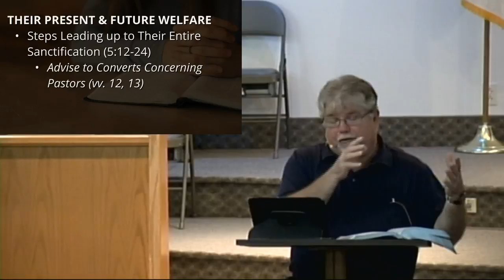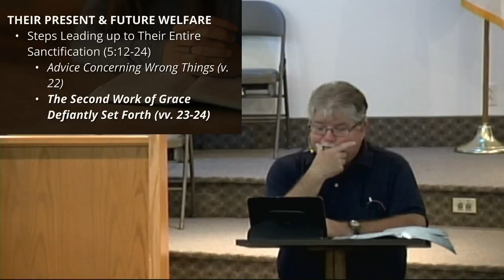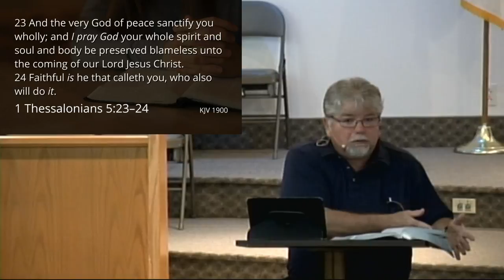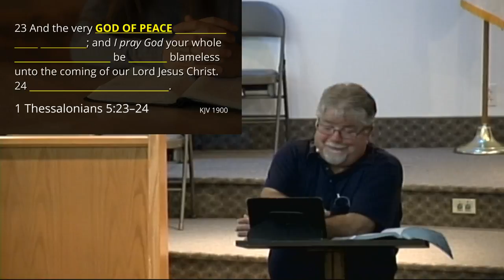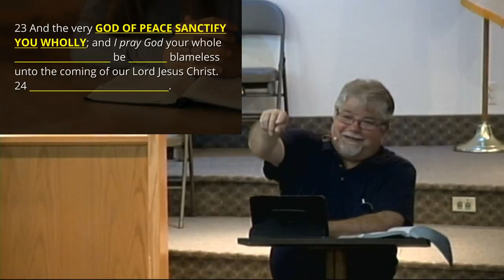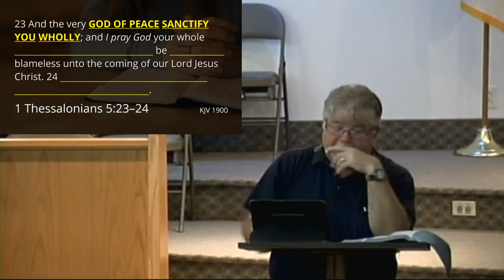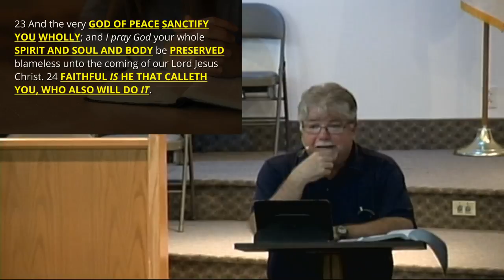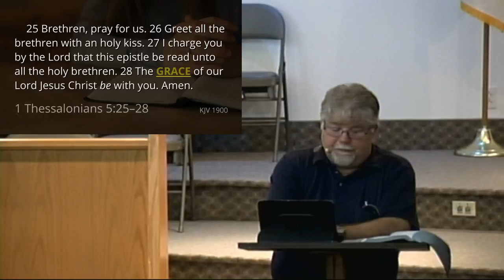Studies in First Thessalonians - Their Present & Future Welfare - 1 Thessalonians 2:17-5:28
Pastor Toby Dukich's sermon on "Their Present & Future Welfare " from his "Studies in First Thessalonians" series
Scripture: 1 Thessalonians 2:17-5:28

Join us
Sunday Mornings at 9:30 AM
Sunday Evenings at 6:00 PM
and Wednesday Nights at 7:00 PM